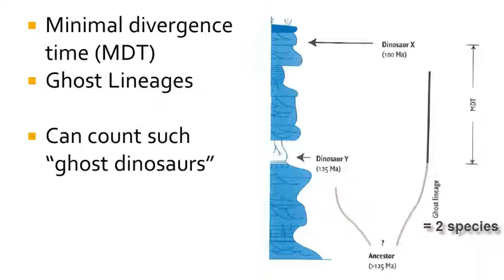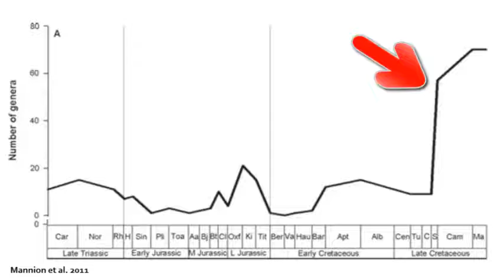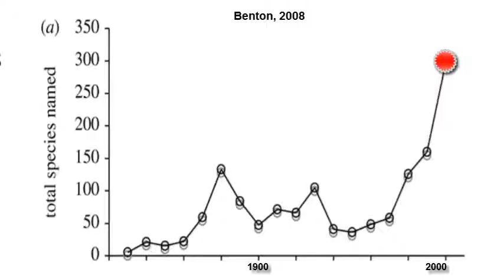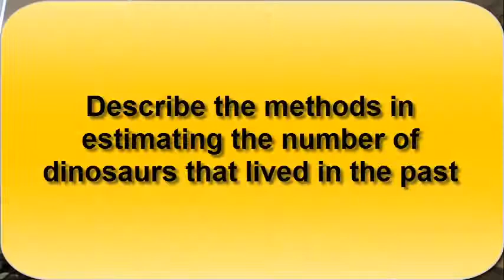How many dinosaurs are there?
We can break this question into two separate questions. First how many dinosaur species have been discovered and named in the literature. And second how many dinosaur species are there yet to be discovered.